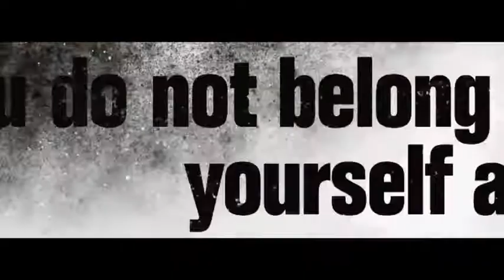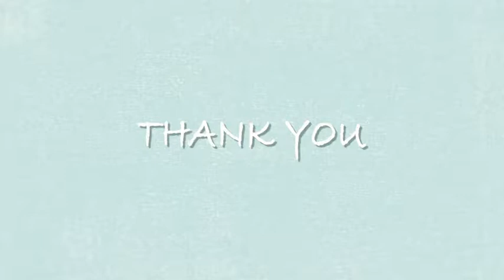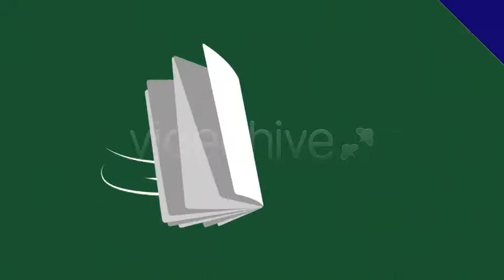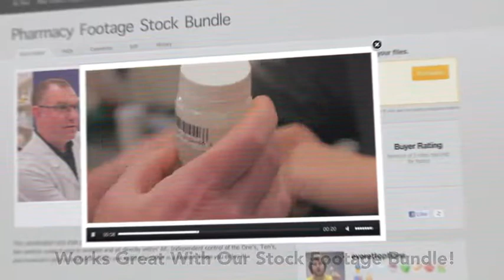Architecture Promo - After Effects Template (Mega Pack) | VideoHive 18393101